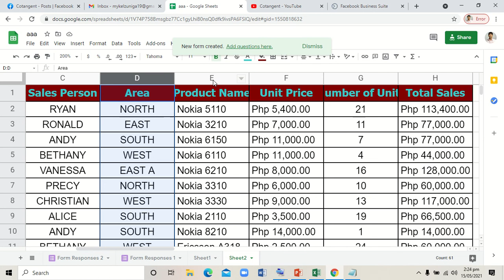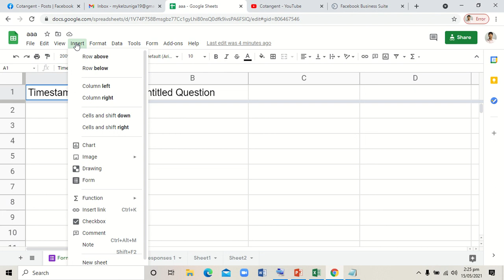Inotify ka kaag may nag edit or change sa inyong Google Sheets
As always Thanks be to God and to God be the Glory.